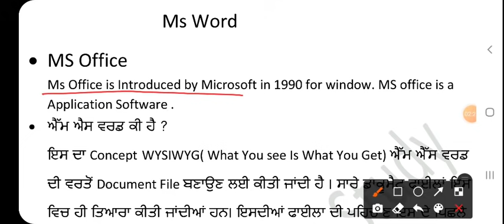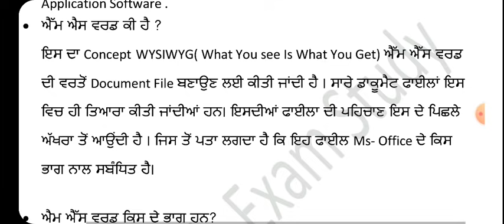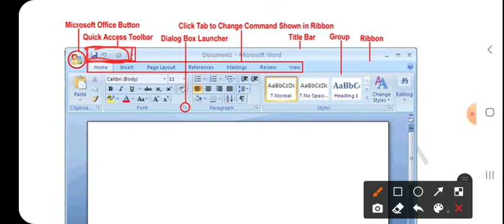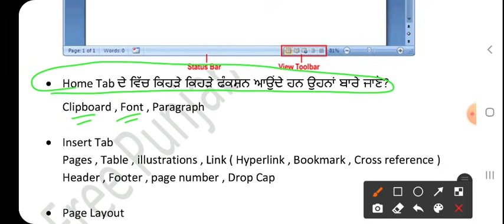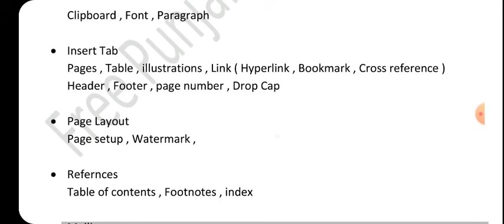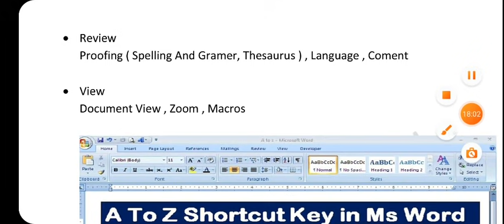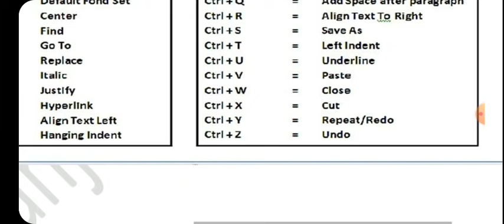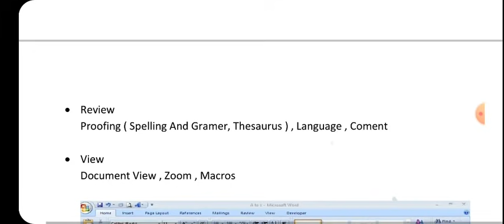Punjab Police & All Exam Ms-Word Set-1